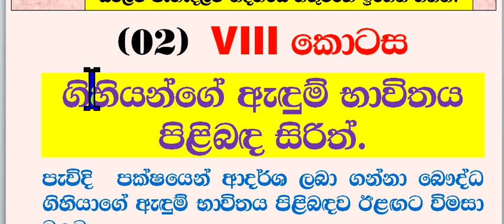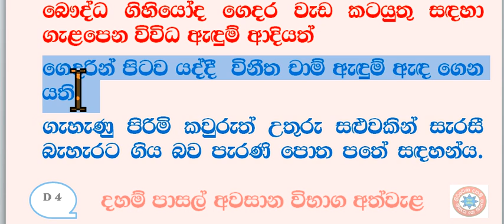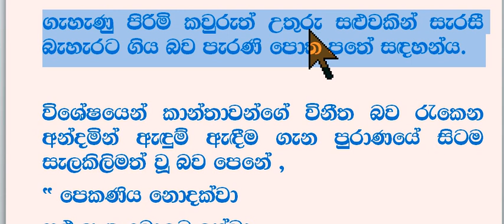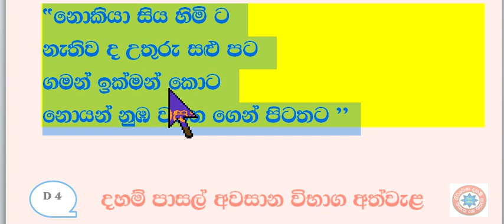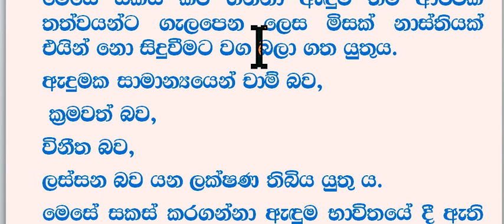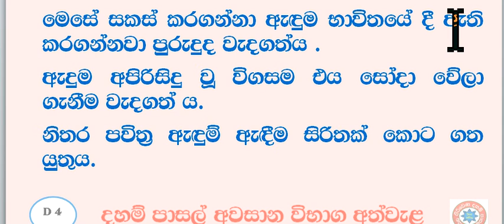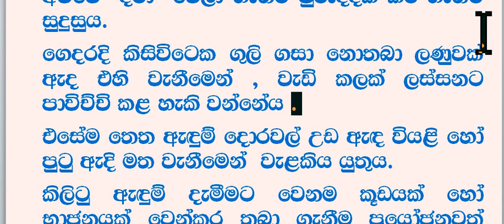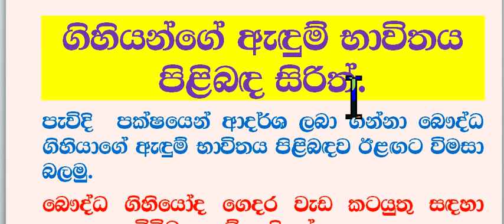දහම් පාසල් අවසාන විභාග පාඩම් හා ප්‍රශ්නෝත්තර ‌බෞද්ධ සංස්කෘතිය පාඩම 02 -VIII ගිහියන්ගේ ඇදුම් ඇදීම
සියලු පාඩම් ‌ෙමතැනින්